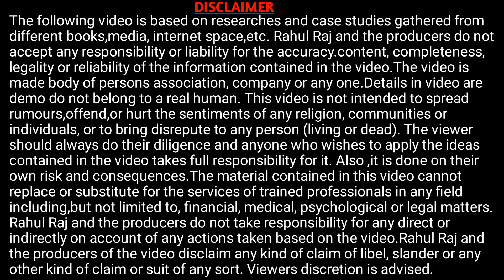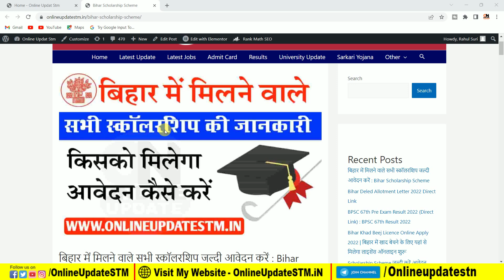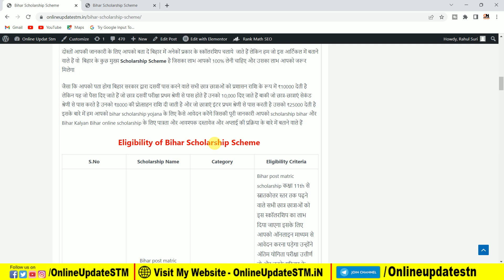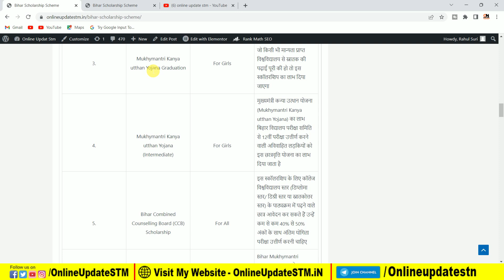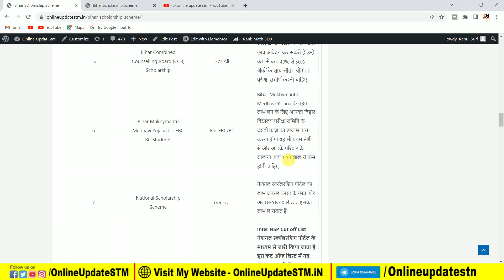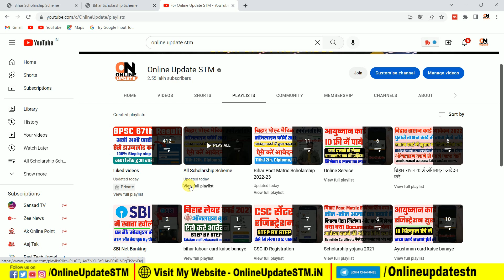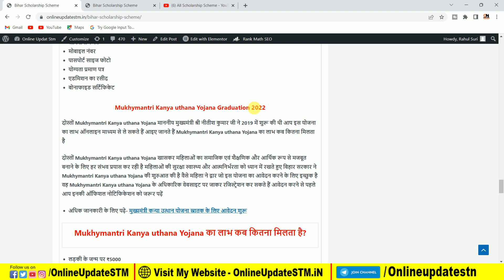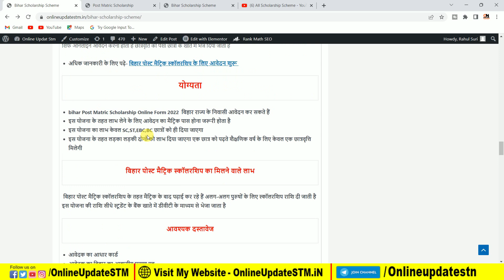Bihar Special Scholarship 2022-2023 | बिहार में मिलने वाले सभी स्कालरशिप की जानकारी आवेदन शुरू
Bihar Special Scholarship 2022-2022 | बिहार में मिलने वाले सभी स्कालरशिप की जानकारी आवेदन शुरू

Hi
Dosto Aaj Ki Is Video Me Maine Aapko Ye Bataya Hai Bihar Special Scholarship 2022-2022 | बिहार में मिलने वाले सभी स्कालरशिप की जानकारी आवेदन शुरू   Ummeed Hai Aapko Ye Video Bahut Pasand Aayegi

Important Vidoes-